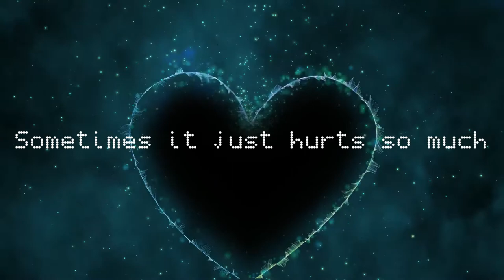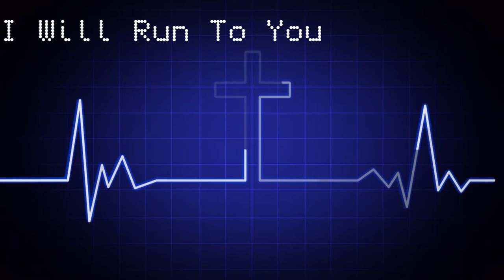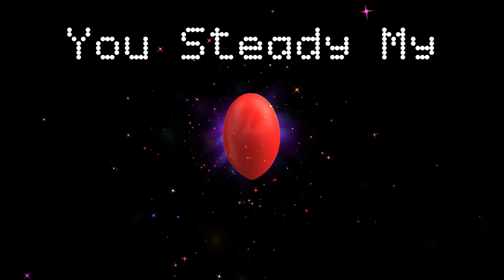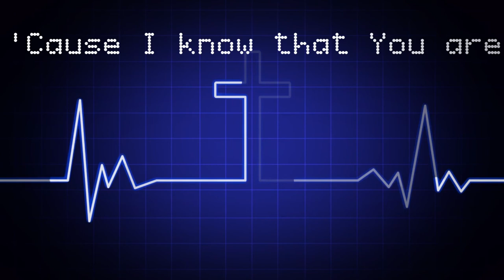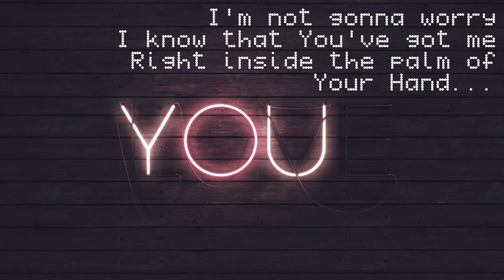a floidee cover: Steady My Heart by Kari Jobe (Psych Vox Mix) with Lyrics | WORSHIP WEDNESDAY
ᕼEI OᖇIGIᑎᗩᒪᔕ! This is a song that resonated, still resonates, and will resonate with me the rest of my life. I also admire the talent of Kari Jobe in singing and most especially songwriting. As a songwriter myself, I know a great song when I hear one. That is all for me and enjoy today's Worship Wednesday!

Remember This: You are altogether beautiful; there is no flaw in you.

👣Thumbnail created thru Microsoft Powerpoint👣
👣Video edited using HD MOVIE MAKER - PRO👣

👣Videos used for this content are from pixabay.com👣